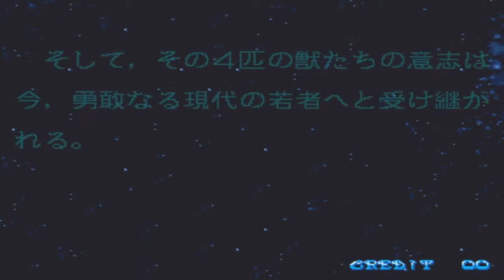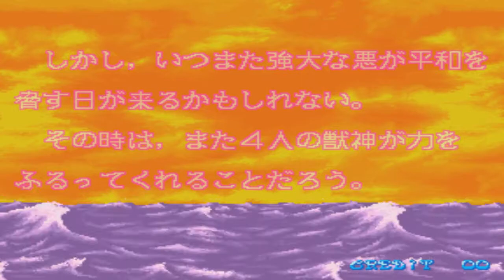[ARCADE] 메타몰픽 포스(Metamorphic Force) - 이완(곰) 최고 난이도 HARDEST 원코인 동영상 [720p 60FPS]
아케이드 버전 메타몰픽 포스(Metamorphic Force). 최고 난이도 HARDEST로 원코인 클리어 했습니다.(노 다이 실패. ㅠㅠ)

플레이어 캐릭터: 이완(곰)

난이도: 8(HARDEST)

Player: me